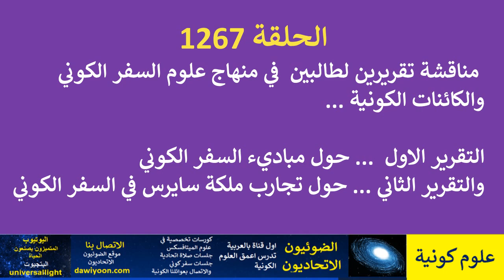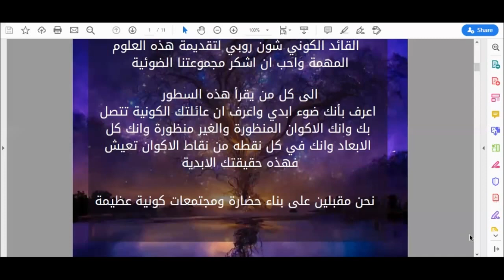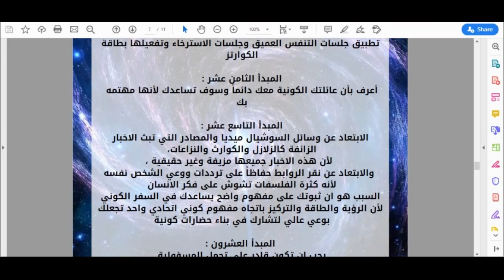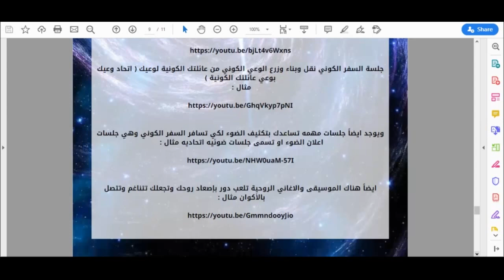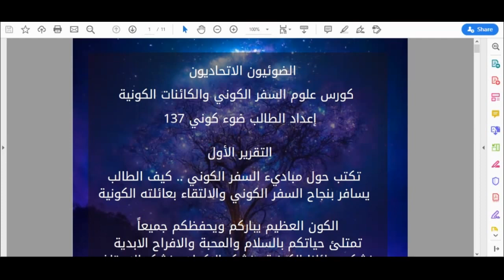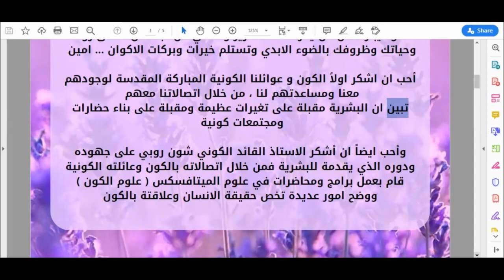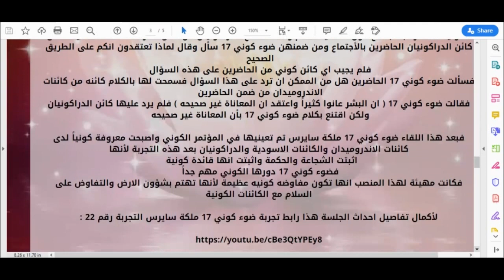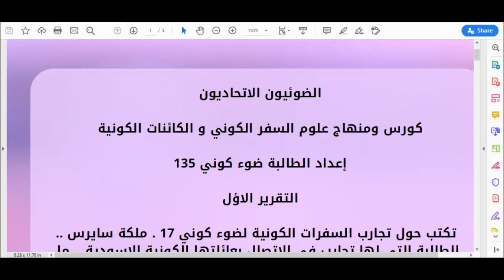ح1267 مناقشة تقريرين .. الاول حول مباديء السفر الكوني والثاني حول تجارب ملكة سايرس في السفر الكوني